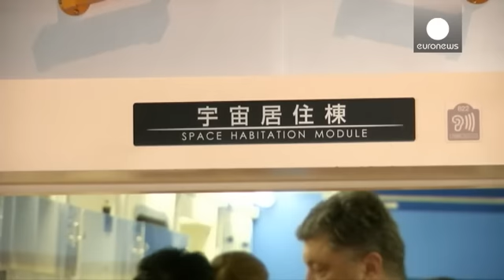Ukraine: Disappointment at Dutch rejection of EU partnership deal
There was consternation in Kyiv on Thursday that closer ties with Europe have been dealt a blow by Dutch voters in a referendum which resoundingly rejected a broad political, trade and defence treaty between the EU and Ukraine.

But for those in the know in Ukraine, dismay is mixed with hope that this is not the end of the story.

"This is one of the biggest disappointments, perhaps the biggest disappointment in recent years," said political analyst Yriy Panchenko.